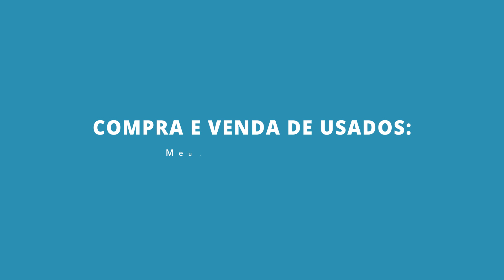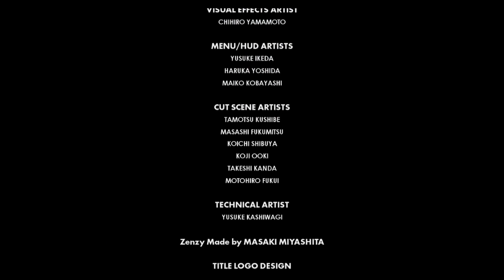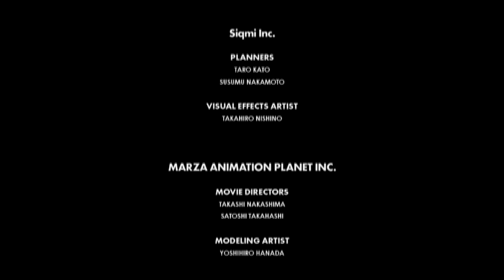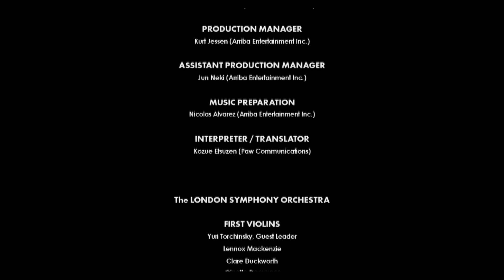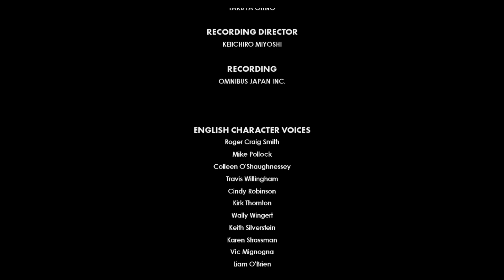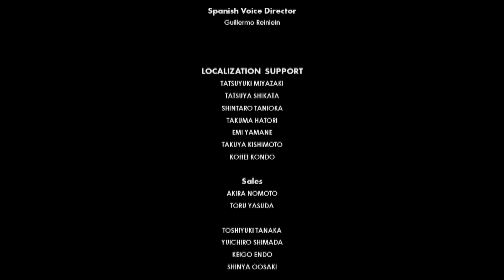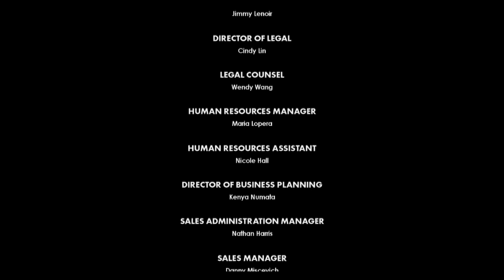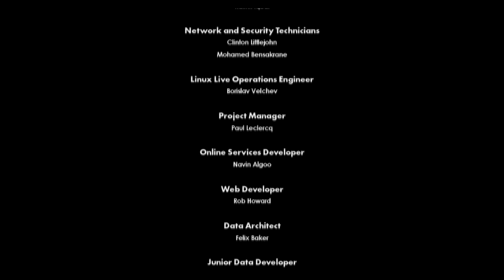Sonic Forces #30 - A Batalha Final contra o Dr. Eggman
SHAREfactory™

PSN-ID: NettoX75
Steam ID: NettoX75
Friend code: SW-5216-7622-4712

PCSX75 Setup
Processador: AMD Ryzen 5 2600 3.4GHz/3.9GHz 6-core AM4
Placa mãe: ASUS PRIME A320M-K/BR Micro ATX AM4 DDR4
Placa de vídeo: ASUS GeForce GTX 1060 6GB DUAL OC O6G GDDR5 192 Bits
Armazenamento: Seagate HDD Barracuda 2TB 7200 RPM 3.5"
Armazenamento: Seagate HDD Barracuda 500GB 7200 RPM 3.5"
Armazenamento: SanDisk SSD Plus 240GB 2.5"
Fonte: Corsair VS600 600W 80+ White ATX12V/EPS12V
Gabinete: Multilaser Warrior GA155 Mid Tower (Preto) Lateral Acrílico
Monitor: LG 25" 25UM58-P LED Full HD IPS Ultra Wide 2560 x 1080 60Hz
Headset: HyperX Cloud Stinger Core P2
Kit Mouse e Teclado: Multilaser Lightning TC195 RGB
Placa de captura: Elgato Game Capture HD60S
Cadeira Gamer: Mymax Extreme MX-7 Preto/Azul MGCH-002/BL